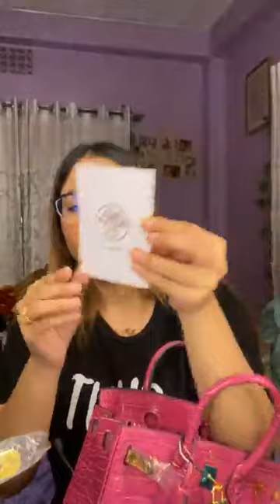Bags and shoessss😍😍😍😍Order here: ABRU !! !! Candelo's Fairy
For order inbox in facebook page -- ABRU
Visit showrooms